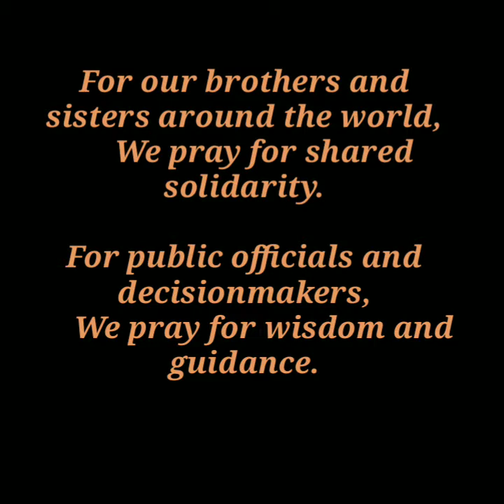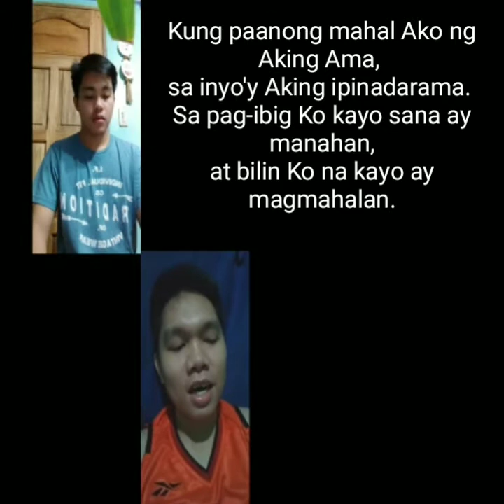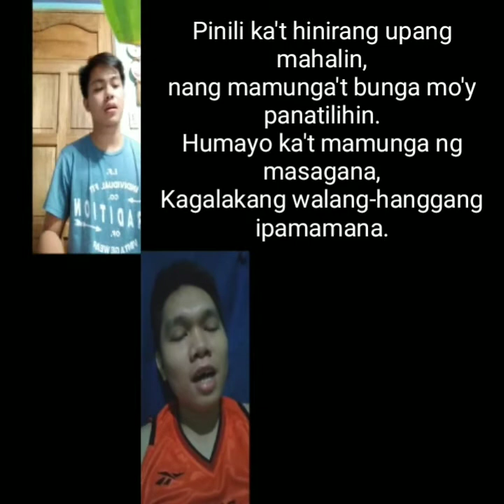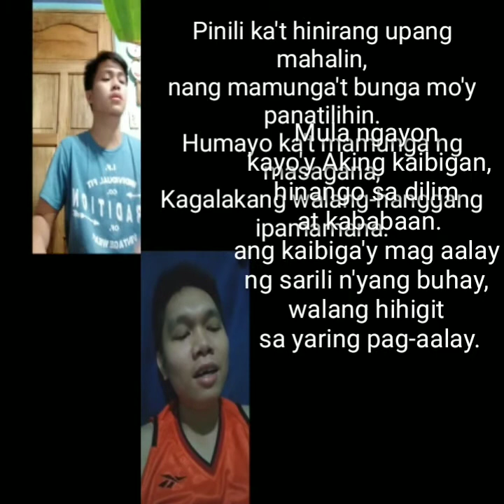Pagkakaibigan - Hangad (Prayer of Solidarity) Cover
I uploaded this first on facebook last April 03, 2019 amid this very hard times, still we must not forget to express our hope and harmony to each and everyone. God is good!

PRAYER OF SOLIDARITY

For all who have contracted coronavirus,
     We pray for care and healing.

For those who are particularly vulnerable,
     We pray for safety and protection.

For all who experience fear or anxiety,
     We pray for peace of mind and spirit.

For affected families who are facing difficult decisions between food on the table or public safety,
     We pray for policies that recognize their plight.

For those who do not have adequate health insurance,
     We pray that no family will face financial burdens alone.

For those who are afraid to access care due to immigration status,
     We pray for recognition of the God-given dignity of all.

For our brothers and sisters around the world,
     We pray for shared solidarity.

For public officials and decision-makers,
     We pray for wisdom and guidance.

Father, during this time may your Church be a sign of hope, comfort and love to all.
     Grant peace.
     Grant comfort.
     Grant healing.
     Be with us, Lord.

Amen.